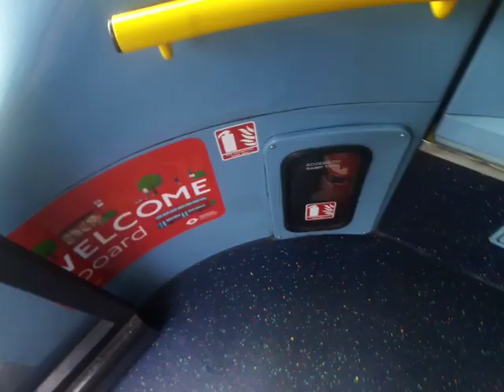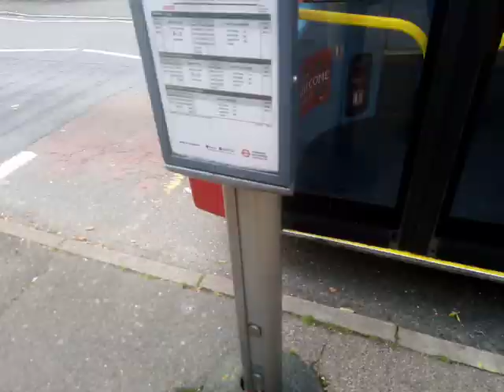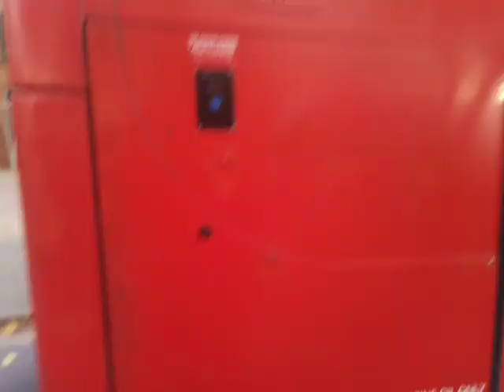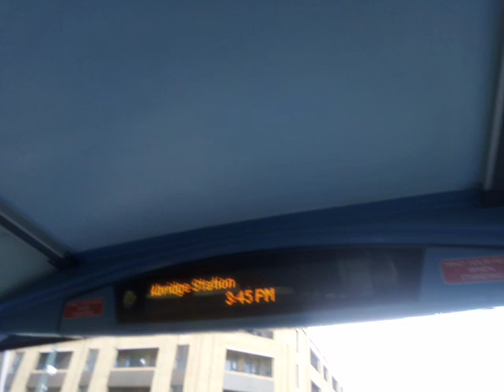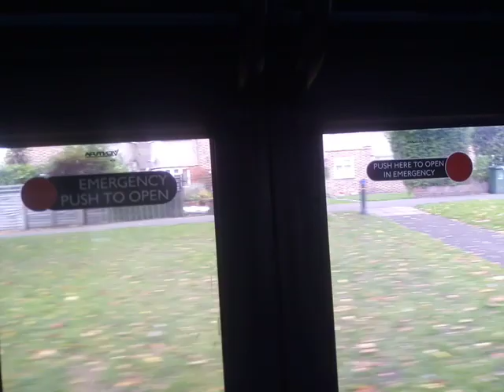Turbo Leak, Cooling Fan | GAL DOE32 On Bus Route 151